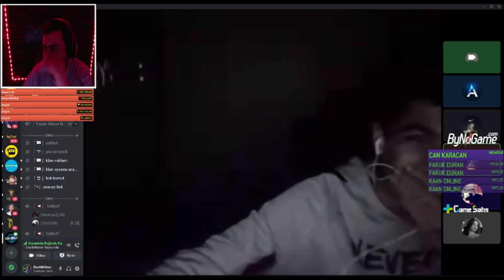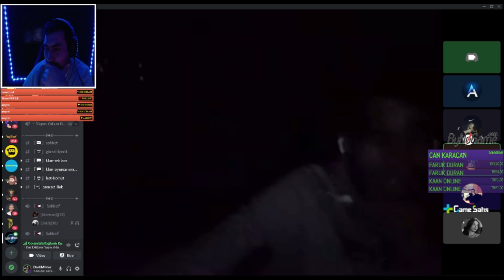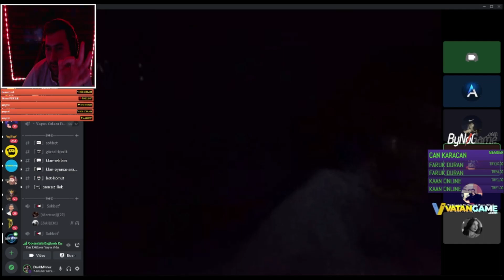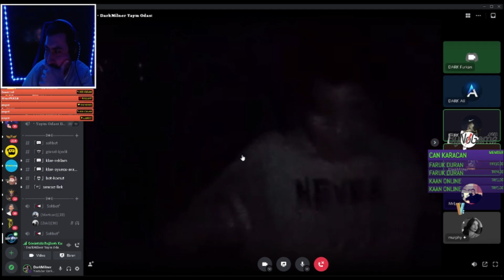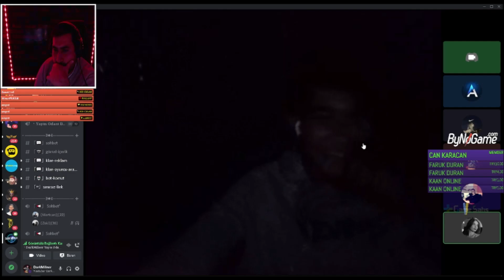ZULANIN EN YAKIŞIKLISI EJDERYA DANSIYLA İZLEYENLERİ BÜYÜLEDİ|ZULA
Canlı yayında benden epin isteyen kardeşimizi discorddan görüntülü aradık keyifli ve eğlenceli anlar yaşattı bizlere umarım siz değerli izleyicilerimde izlerken eğlenirsiniz.Videoyu sonuna kadar izleyip abone olup like atarak bana desteklerinizi esirgemediğiniz için teşekkür ederim adamsınız..